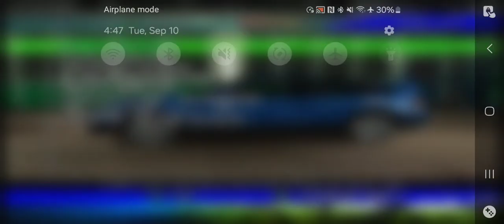Juiced PS2 - Career Mode Playthrough Pt 12(AetherSX2 HD)